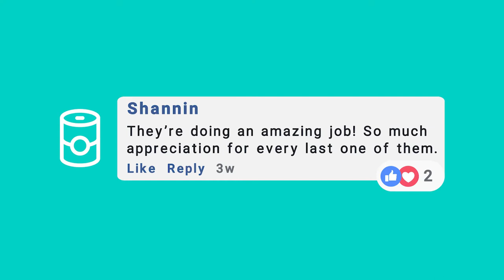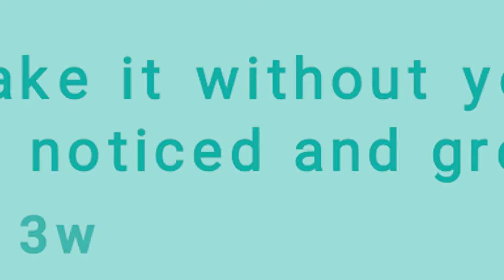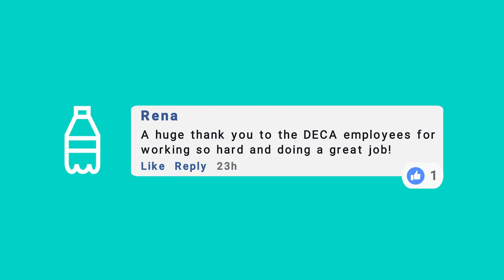A Special "Thank You" to AAFES and DECA Employees in the KMC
Credit: Senior Airman Noah Coger | Date Taken: 04/06/2020
Social media package featuring members of the Kaiserslautern Military Community thanking the employees of the Army and Air Force Exchange Service and the Defense Commissary Agency for all their hard work supporting the community during the COVID-19 response. (U.S. Air Force Video by Senior Airman Noah D. Coger)